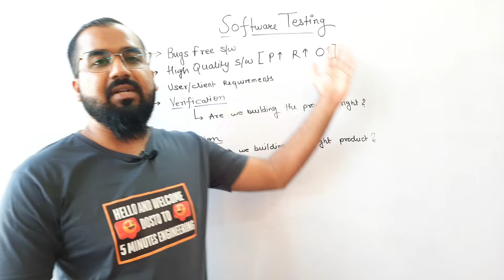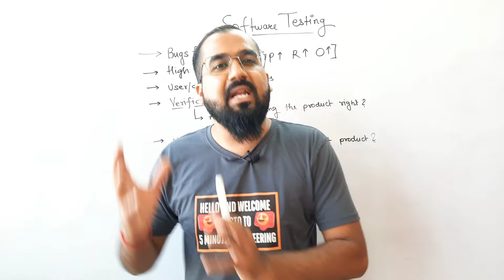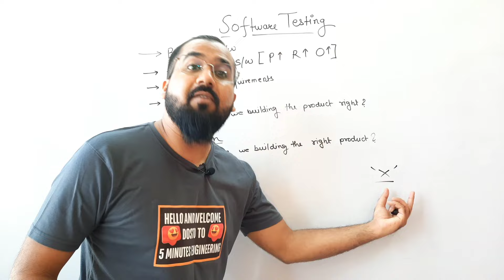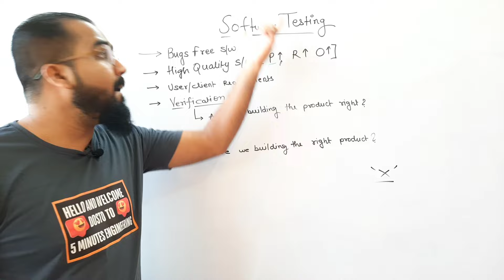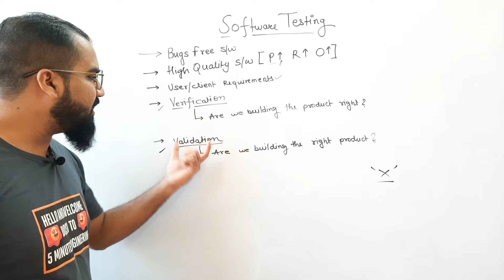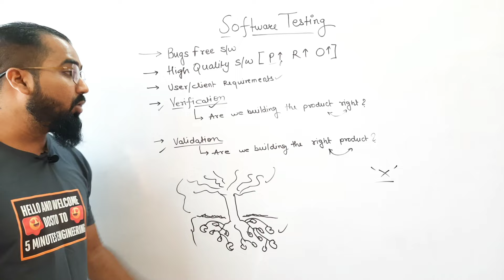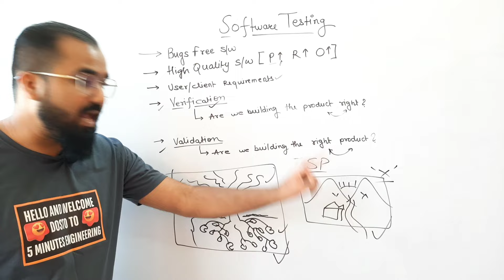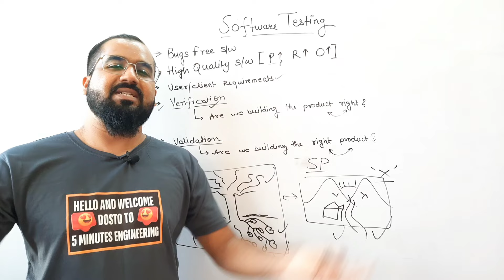What is Software Testing | Verification and Validation | Explained with Example in Hindi